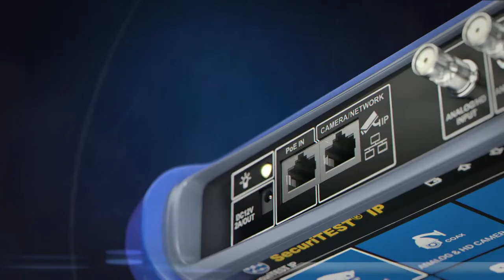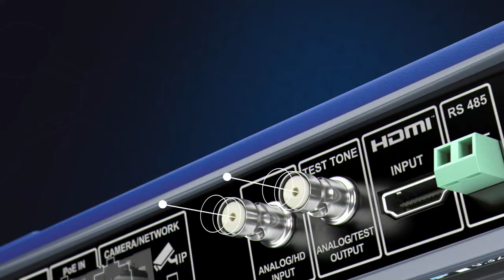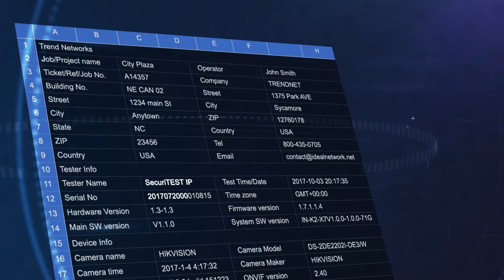TREND Networks SecuriTEST IP: Digital, Analog and HD Coax CCTV Tester